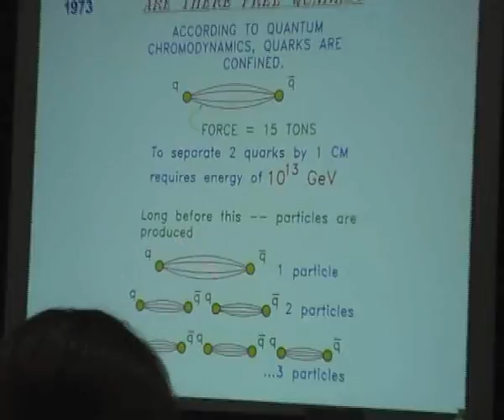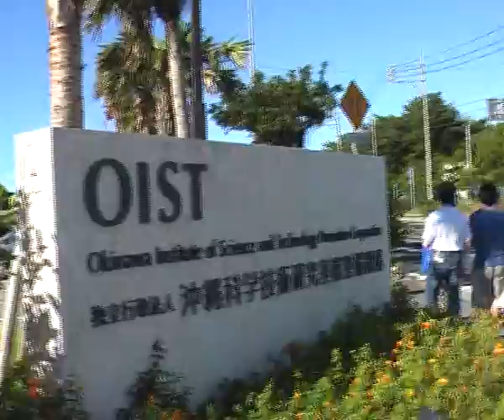Okinawa Computational Neuroscience Course 2007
What happens when you put 30 postdocs and PhD students in one place. You reach critical mass!